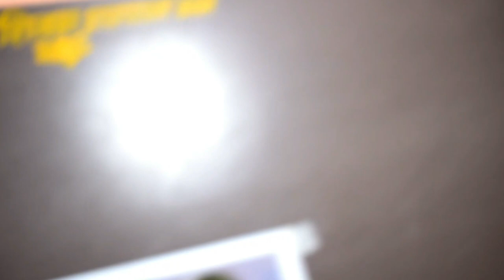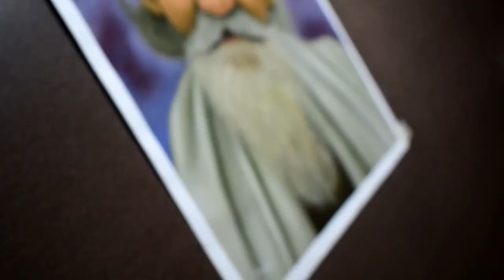OLD MEN || HYPEREALISM artwork super Amazing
painting drawing
painting for beginners
painting ideas
painting for kids
painting easy
painting painting
painting colour
painting design
painting art
painting acrylic
painting and drawing
painting app
painting artist
painting answer key
painting acchi acchi
a painting with watercolor
a painting easy
a painting of a sunset
painting banana
painting beginners
painting brush
painting banane ka tarika
painting banane wala
painting banana sikhao
painting board
painting b series valve cover
painting b&q
painting b series
cardi b painting
cardi b painting pregnant
cardi b painting therapy
cardi b painting i wish you well
painting colour drawing
painting challenge
painting cartoon
painting class
painting competition
painting craft
painting chitra
painting c'tan shard of the void dragon
painting c'tan shard of the nightbringer
anna c painting
sundar c painting
swirl c painting
painting dikhaiye
painting drawing pencil
painting drawing art
hd painting
hd painting art
hd painting kaise banaen
hd painting easy
hd painting home
hd painting with pencil
painting d i y
painting d ring shackles
painting easy and beautiful
painting easy for kids
painting exhibition
painting easy flowers
painting easy watercolor
painting e scooter
sumi e painting
e rickshaw painting
painting flowers
painting for beginners with poster colours
painting for christmas
painting for republic day
painting for beginners watercolor
painting for diwali
painting f
f16 painting
painting girl
painting greys
painting ghar
painting gun
drawing drawi
drawing forng kids
drawing pictures
drawing easy
drawing girl
drawing video
drawing art
drawing animals
drawing academy
drawing app
a drawing for republic day
a drawing video
a drawing for christmas
drawing banana
drawing book
drawing boy
drawing beautiful
drawing banana sikhaye
drawing bts
b drawing
b t s drawings
drawing b o 2
drawing b urdu
drawing b roll
drawing colour
paint
art print
pop art
abstract
artist
wall art
metropolitan museum of art
abstract art

art gallery
oil painting
art supplies
watercolor painting
modern art
artwork
line arts
paint online